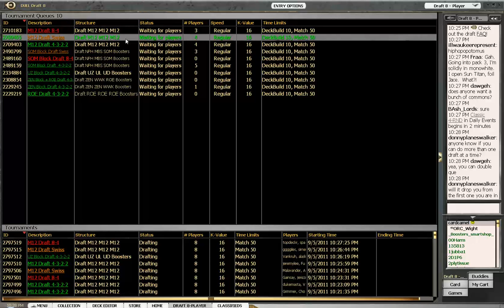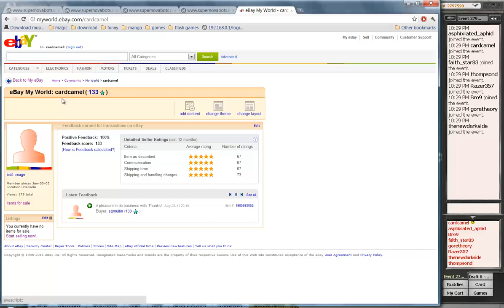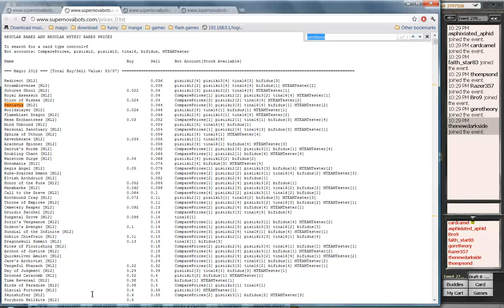MTGO Whatisfgh 105: M12 Swiss - Draft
Message cardcamel on mtgo for more info about buying/selling.